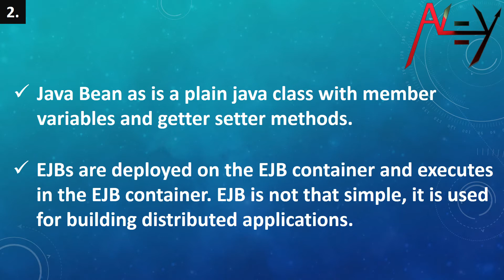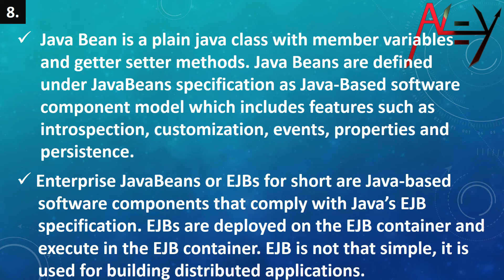JavaBeans vs EJB || Aney Academy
Difference between JavaBeans and EJB.